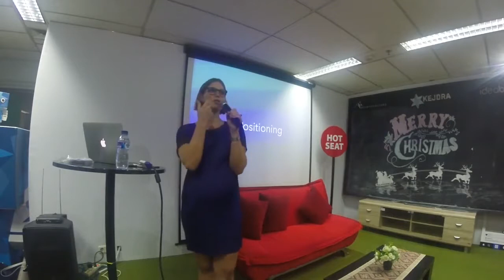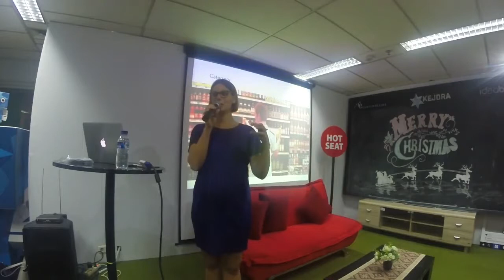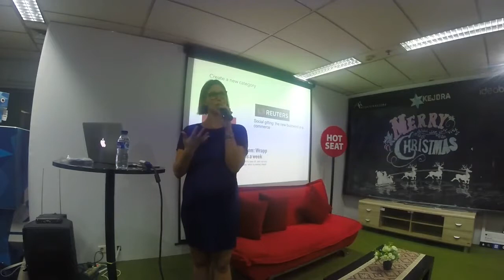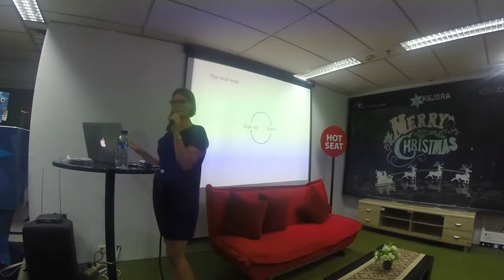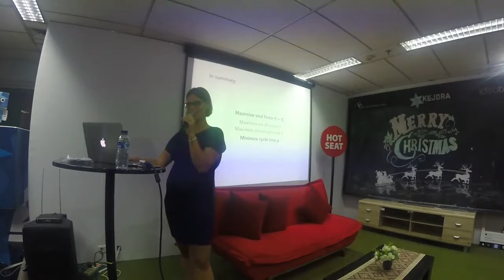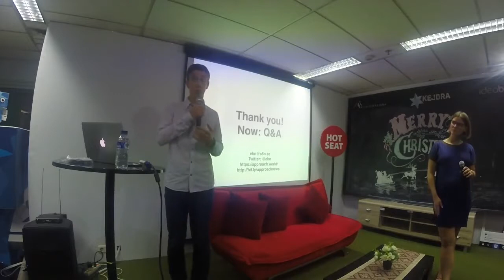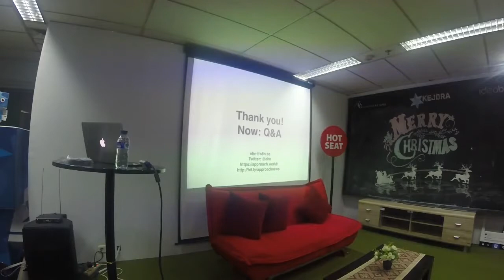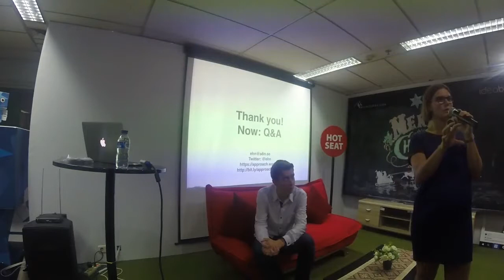Ideabox Batch 3 Mentor Meetup with Andreas Ehn & Lisa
Mentor Meetup by Andreas Ehn and Lisa Enckell Co-Founder & Chief Technology Officer @Wrapp. Andreas Ehn discusess about launching and scalling start-up and how to start creat a target audience